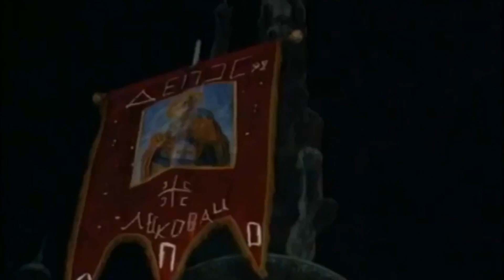Vuk Drašković uhapšen i prebijen stupio u štrajk glađu - BEOGRAD Srbija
Posle hapšenja i prebijanja Vuka i Danice Drašković juna 1993, Drašković je u zatvoru 1. jula stupio u štrajk glađu do smrti o kome je obavestio svoju stranku, domaću i svetsku javnost tajno napisanim pismom. U zatvoru ga je posetio Dobrica Ćosić, u nameri da ga odvrati od njegove namere. Tadašnji portparol Socijalističke partije Srbije Ivica Dačić je dao izjavu da bračni par Drašković ima bolju medicinsku negu od ostatka stanovništva u Srbiji. Slobodan Milošević, tadašnji predsednik Srbije, 9. jula 1993. godine doneo je odluku da se Vuk i Danica Drašković oslobađaju krivičnog gonjenja, tzv. aboliciju. Kasnije je Milošević izjavio u razgovoru sa Draškovićem da o njihovom zatvoru i batinama ništa nije znao, a Drašković je, kako je sam izjavio u emisiji “Raspakivanje” Antonele Rihe na RTS-u, odgovorio ironično: “Ne, gospodine predsedniče, to su pretukli nekog drugog i vi ste amnestirali nekog drugog…”
Vuk Draskovic. Danica Draskovic. SPO. Srpski Pokret Obnove. Slobodan Milosevic. Srbija. Serbia. Beograd. Belgrade. Bolnica. Strajk gladju. Hapsenje Vuka Draskovica. Protesti. Arhivski snimak. Dokumentarni film...